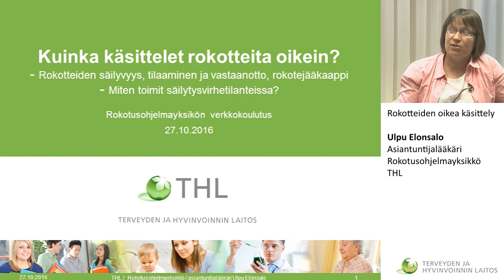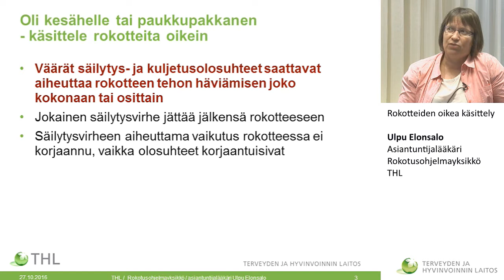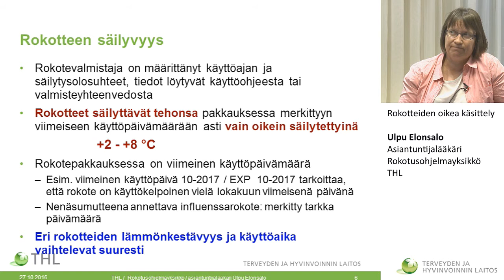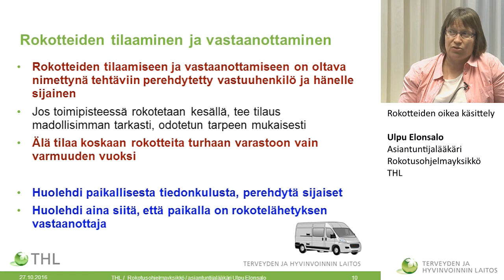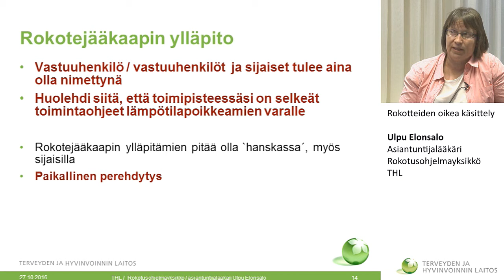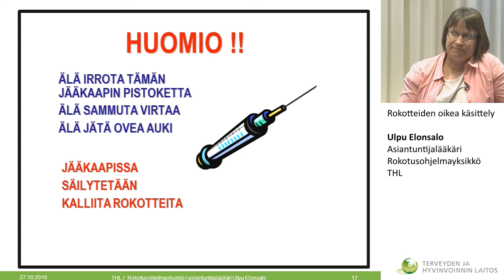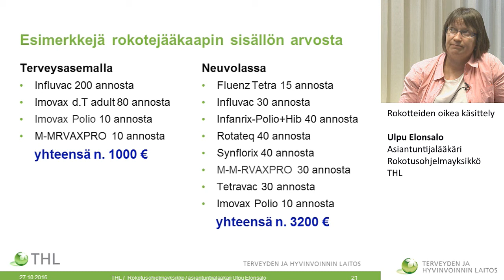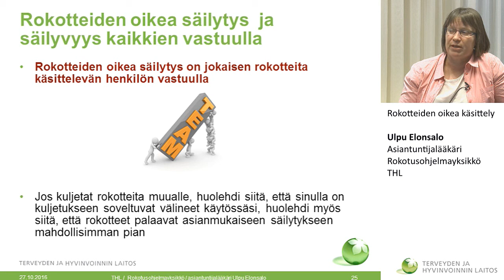Rokotteiden oikea käsittely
Verkkokoulutus rokotusten järjestämisestä ja eri ryhmien rokottamisesta